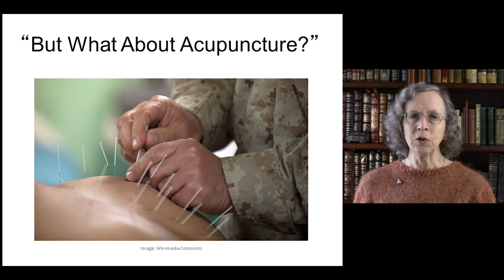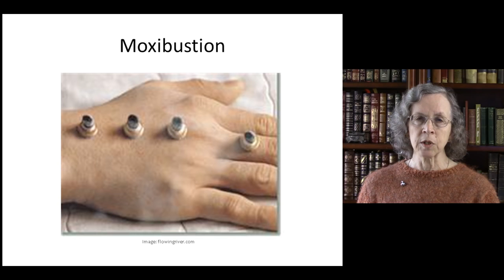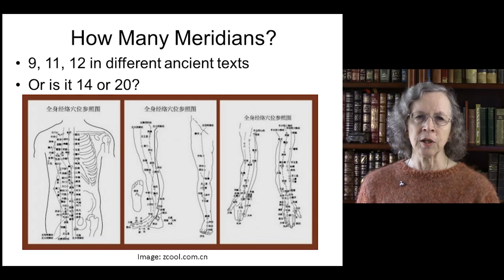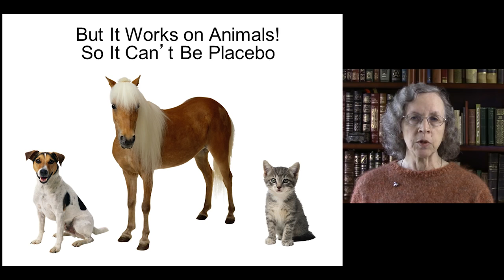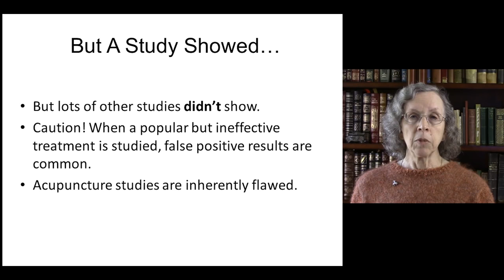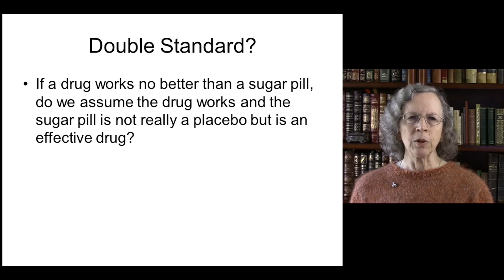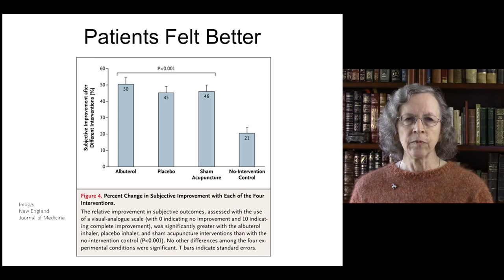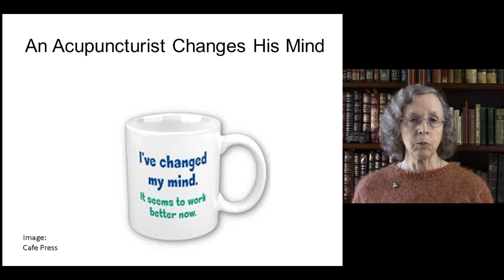Science-based Medicine Lecture 4: Acupuncture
Science-based Medicine vs. Evidence-based Medicine Series Lecture 4:  Acupuncture
Presented by Dr. Harriet Hall, “The SkepDoc”
Produced by James Randi Educational Foundati

Meridians & Acupoints are imaginary.
Cupping
Moxibustion
Auricular Acupuncture
Colorpuncture
Tong Ren
Q. Why is there is one point that has no acupoint in any system - the male genitalia?
Catpuncture
"Acupuncture is no more than a theatrical placebo."